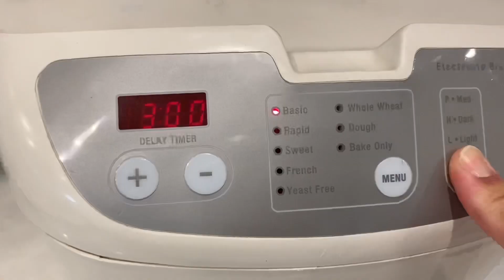Homemade Donuts 🍩 ala krispy kreme na pang negosyo